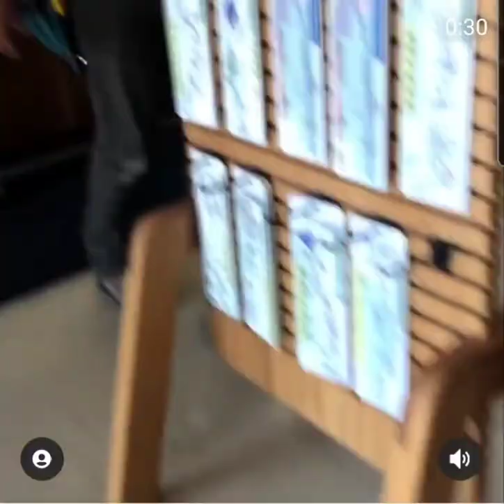Tucker Carlson Visits Montana, Instantly Harassed By Liberals in Bait Shop